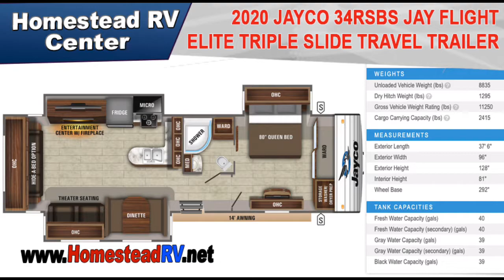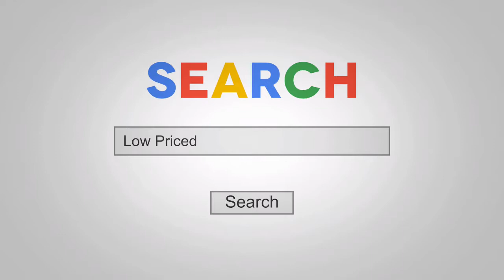2020 JAYCO 34RSBS JAY FLIGHT ELITE TRIPLE SLIDE TRAVEL TRAILER CAMPER RV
CUSTOMER VALUE PACKAGE:
Goodyear Tires (Made in the USA), 13,500 BTU Central Air, 30# LP Bottles w/Cover (2), 6 Gallon Gas/Electric DSI Water Heater (10 Gallon in T5, T6), 8 cu. ft. Refrigerator (18 cu. ft. Residential Refrigerator T5, T6), Bath Skylight, Bathroom Vent, Cable/Satellite TV Hookup, Digital TV Antenna, Outside Shower, Power Tongue Jack, Spare Tire, Tub Surround, Water Heater Bypass, Keyed Alike Entry & Baggage Doors, Power Awning with LED Lights & Speakers

ELITE PACKAGE:
Black Tank Flush, Second Fresh Water Tank (2 Tanks w/Total 80 Gallon Capacity), Upgrade  Faucet with Pull-out Sprayer, Sink Cover (1) with Rolling Drying Rack (1), Porcelain Foot Flush Toilet, Stainless Kitchen Appliances (Micro, Oven, Fridge Front), Hardwood Frame Mission Style Cabinet Doors, AM/FM/CD/DVD Player w/MP3 Hookup & Bluetooth/HDMI, Solar Prep, Dual USB & 12V Charging Port, Simmons Mattress w/Bedspread & Pillows, Large Entry Door Grab Handle
TOFFEE INTERIOR

THERMAL PACKAGE: Insulated, Heated & Enclosed Underbelly, Foil Insulation in Roof & Slideout Floors

OTHER INCLUDED OPTIONS: Kitchen Skylight with Shade, Hide-A-Bed, 50" LED TV, Aluminum Rims, Bumper Mount Outside Grill, Roof Ladder.